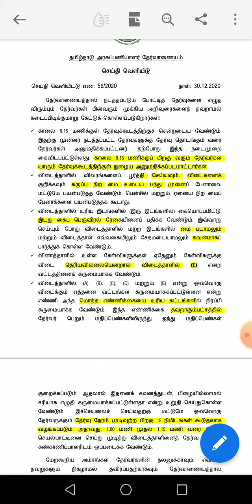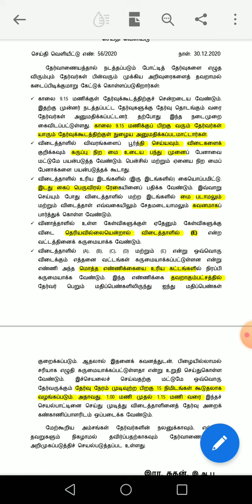Last minute| Instruction| TNPSC